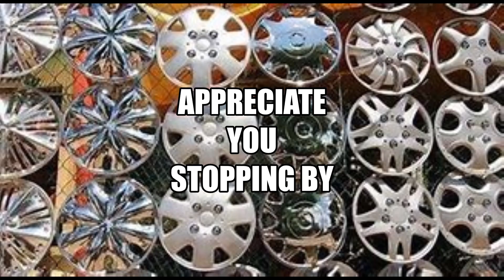Hubcap Challenge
here are my Hot Wheels and Matchbox, Greenlight and other castings for Diecast Loonies  Hubcap Challenge